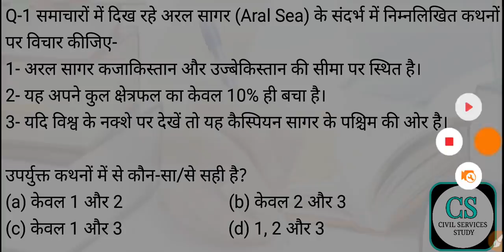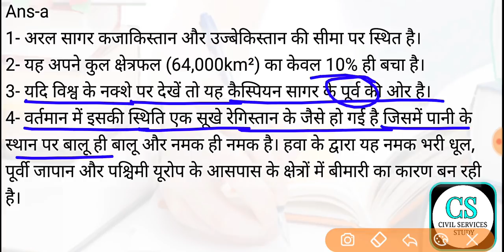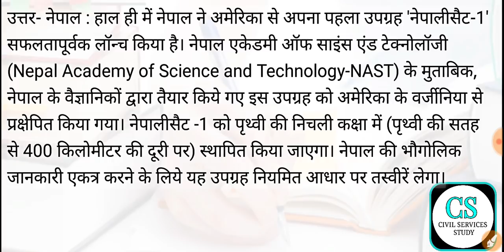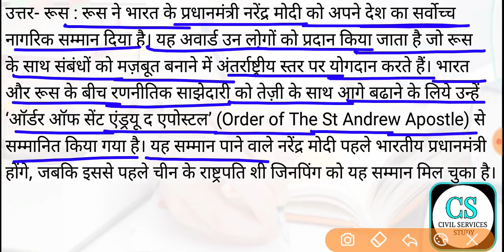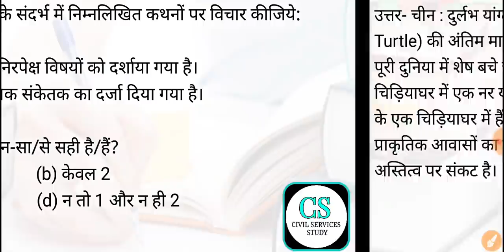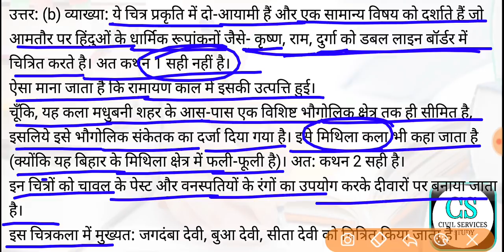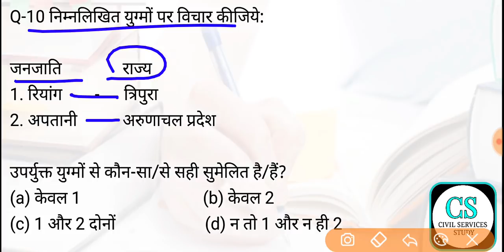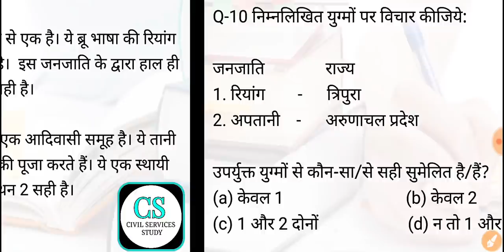UPSC CS Prelims Test Series 2019 Test-69